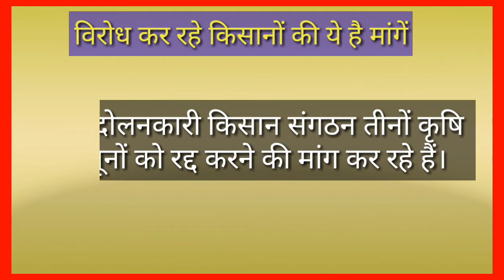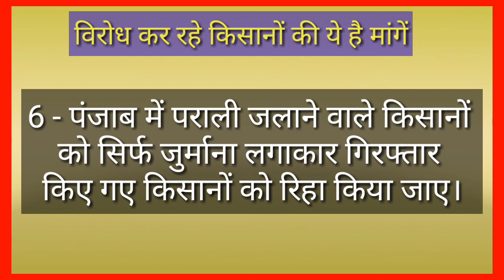किसानों की मांग क्या है | Why is Protest for Farmer Bill 2020 | Why are Farmers Protesting